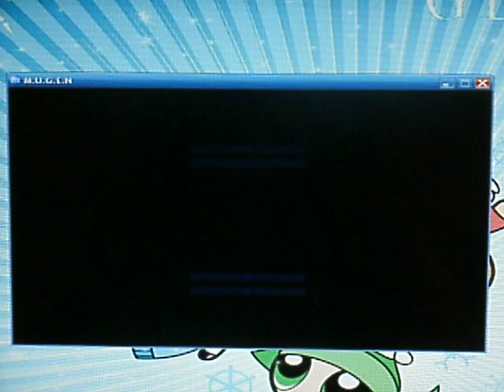TK's Random Mugen Battle #368 - Blossom VS Milleena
A pretty solid 1v1 Mugen Fight here!  This was requested by FlukeDogg.  Blossom goes up against Milleena on the WWF Arcade Stage!  Anyways, I certainly hope you all enjoy the battle!